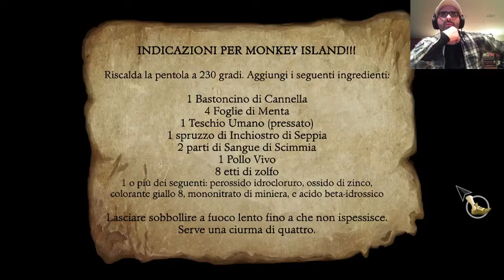The Secret of Monkey Island ITA [Walkthrough #4]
Sempre nuovi gameplay, guide e MISSPLAY! :P

LINK DA NON PERDERE